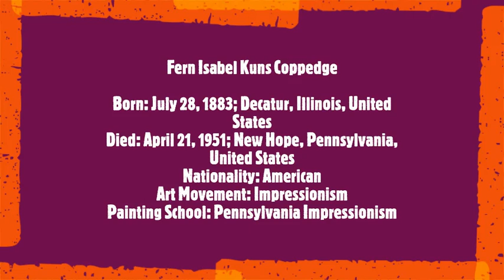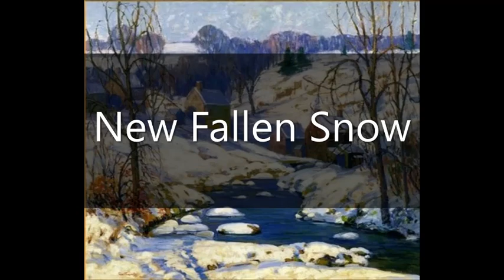Fern Coppedge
Fern Isabel Kuns Coppedge
Born: July 28, 1883; Decatur, Illinois, United States
Died: April 21, 1951; New Hope, Pennsylvania, United States
Nationality: American
Art Movement: Impressionism
Painting School: Pennsylvania Impressionism
Field: painting
Soundtrack:
 Antonin Dvorak
Symphony No. 9 in E minor, Op. 95 from the New World:
First Mov.  Adagio - Allegro Molto
  Slovak Philharmonic Orchestra,
Kurt Redel, conductor